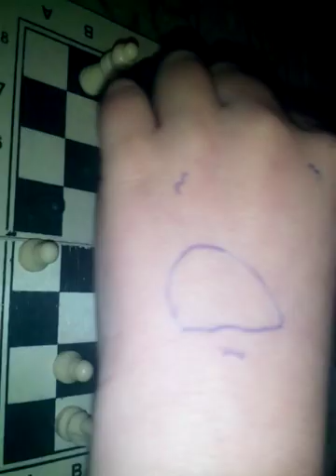Sah vs carevi youtubea ep 2(citaj opis)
Ovo je serijal gde ja i bogdan igramo sah.Snimacemo samo utorkom